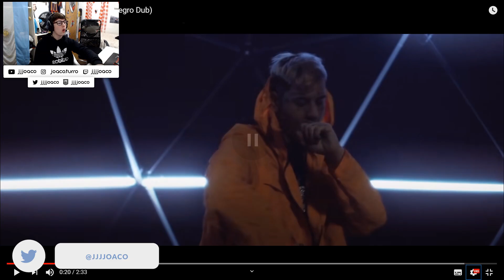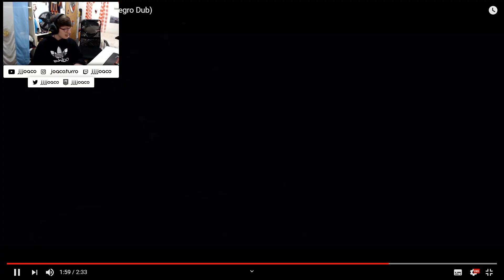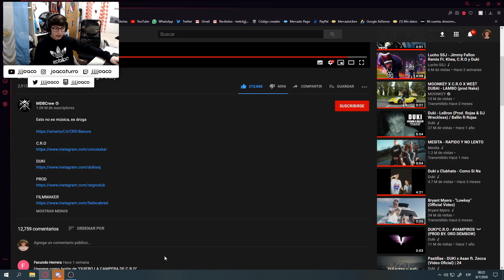REACCIÓN A Basura - CRO Ft. Duki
Para la comunidad que se divierte con mis locuras y por mis proyectos, si quieren ayudar y participar, no les pido mucho simplemente registrarse con mi link de afiliado en Binance y 1WIN, nos dan una comisión sobre lo que se ingrese del 20%, con un 10% voy a seguir proyectando el canal y el otro 10% voy a hacer sorteos de DINERO, así que tengan en cuenta que mientras más podamos generar, más va a haber para la famosa repartija jaja; acuérdense siempre, una mano lava a la otra. Gracias.

Binance (ID de Referido: 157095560)

Enlace de referido 1WIN al entrar tocás en el + y donde dice añadir código promocional ponés
Jotelson (si no pones el código no cuenta!) con esto automáticamente entras en participación de sorteos con dinero real para apostar en tu cuenta.
Ya con eso, estaría. Gracias sabelo.

Con este código te podes registrar en Worldcoin y ganar 3 monedas con el registro

A través de este link pueden hacer su consulta para cotizar el desarrollo de su proyecto, web o aplicación digital

Código para la tienda en Fortnite: eljota

Código para la isla en Fortnite: SUPERCLÁSICO FÚTBOL ARGENTINO RIVER VS BOCA FULL FPS - 0 PING - 0 IMPUTLAG 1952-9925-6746